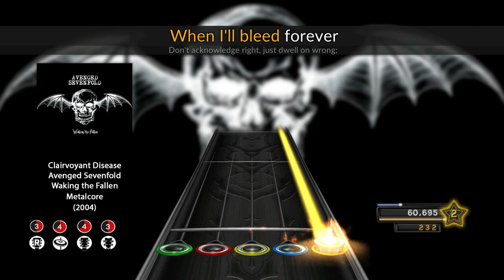Avenged Sevenfold - Clairvoyant Disease (Full Band - CH Chart)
Difficulty
Lead Guitar = 4
Drums = 4
Bass = 3
Guitar Co-Op = 3

Link to all my charts!